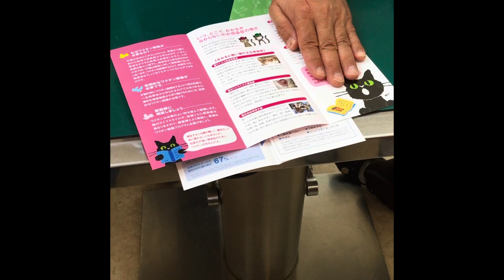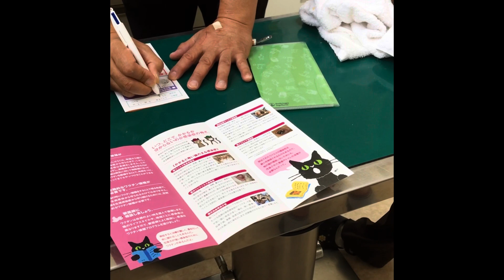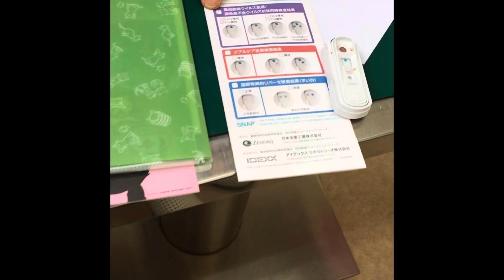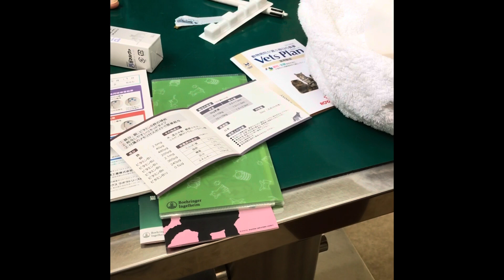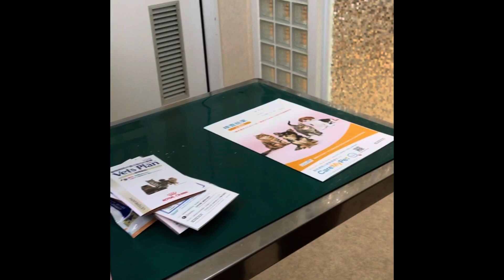Homeless Kitty before and after￼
Homeless Kitty before and after May ng bigay samin na kuting bago namin iuwi sa bahay kailangan cyang i pa Check up￼ sa Animal hospital￼ para malaman kung walang sakit buti nalang ok at Healthy￼ si himawari po ang name nya at kasalukuyan po inaalagaan namin ang taon nya now 3yrs and 8 months old na now ￼